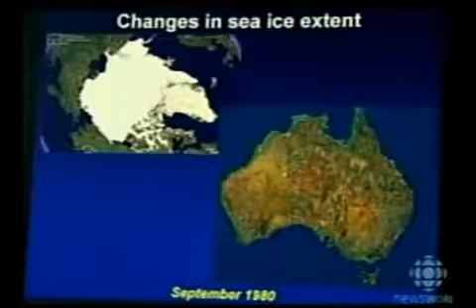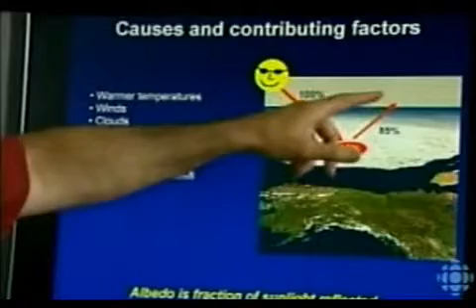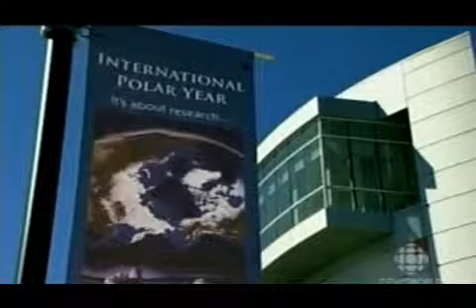Arctic Tipping Point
The rapid meltdown of the Arctic summer sea ice is a tipping point for  rapid global warming with catastrophic risks to the northern hemisphere and planet.